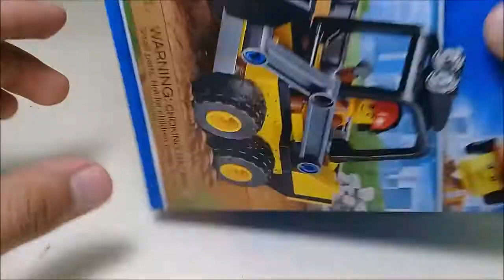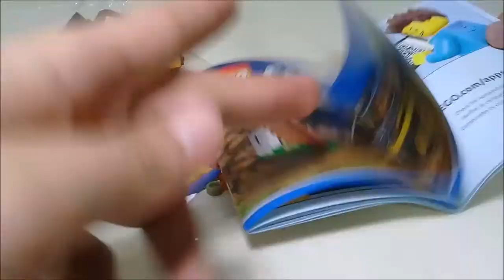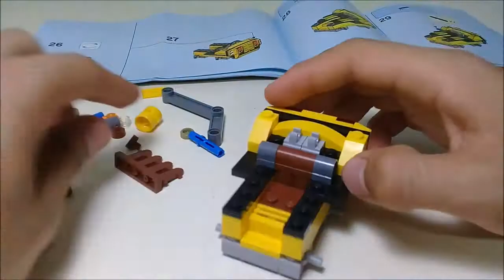lego city sets 60219 - review - The Charly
Espero que les allá gustado este vídeo, si te gusto regálame un me gusta.
Subo vídeos todos los miércoles…